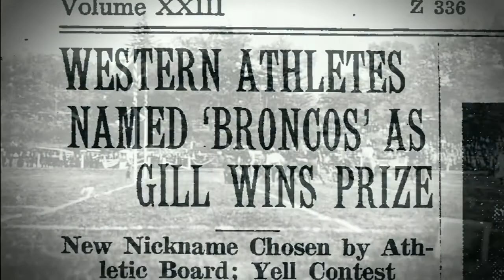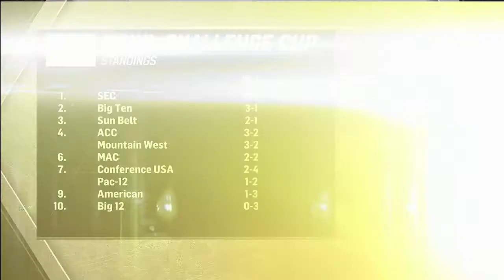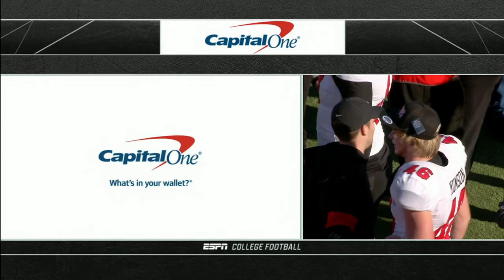NCAAF 2019-2020 / First Responder Bowl / Western Kentucky Hilltoppers - Western Michigan Broncos